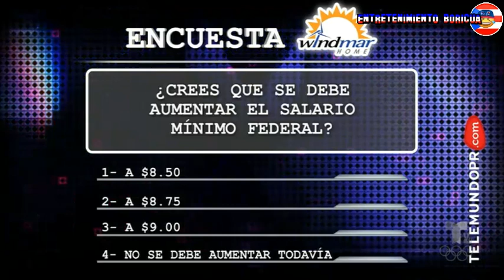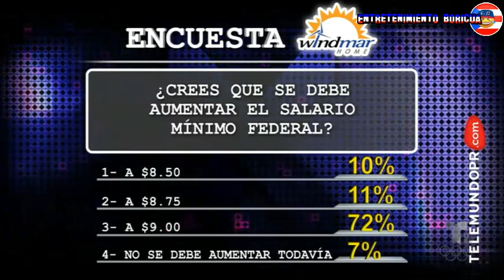Jay Y Sus Rayos X 6 julio 2021